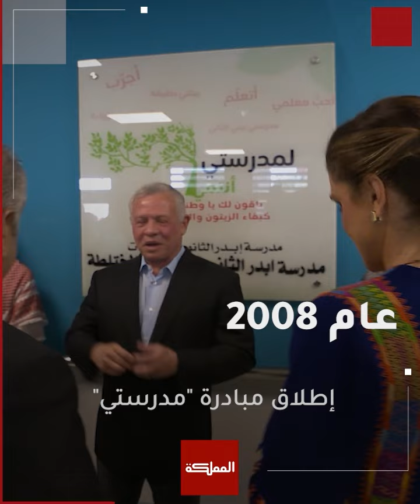عام استثنائي للملكة رانيا العبدالله.. وسام وحفيدة أولى واستثمار لحضورها العالمي من أجل غزة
ـــــــــــــــــــــــــــــــــــــــــــــــــــــــــ
ـــــــــــــــــــــــــــــــــــــــــــــــــــــــــ
قناة المملكة
المملكة
AlMamlakaTV
Al Mamlaka
أخبار الأردن
أخبار العالم
ـــــــــــــــــــــــــــــــــــــــــــــــــــــــــ
قناة المملكة